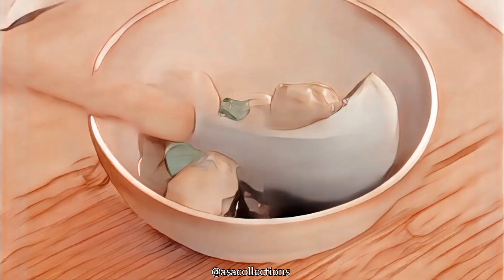Video Animasi Cara Membuat Bakso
Hai, hari ini aku akan menunjukkan cara membuat bakso